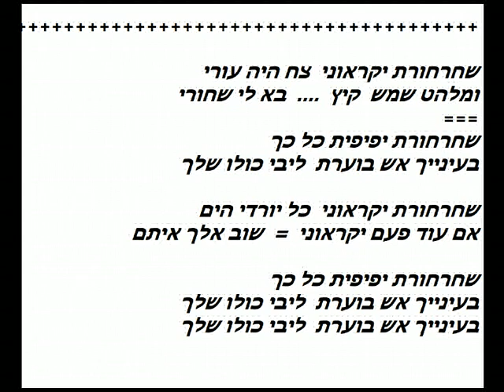רוח סתיו+שחרחורת (קריוקי לאמן)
(קריוקי לאמן)